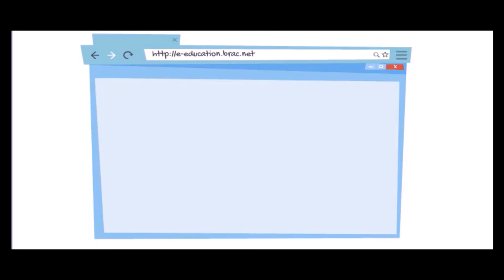ছড়া-পাল্কির গান- চতুর্থ শ্রেণি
Bangla Rhymes for primary education in Bangladesh.